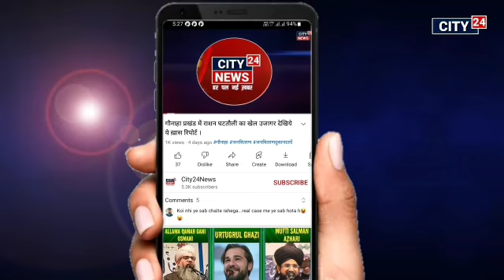गौनाहा में गंगा-यमुना तहजीब की मिसाल पेश सभी समुदायों के लोगों ने लिया इफ्तार पार्टी में हिस्सा